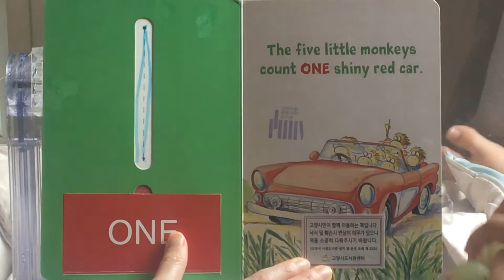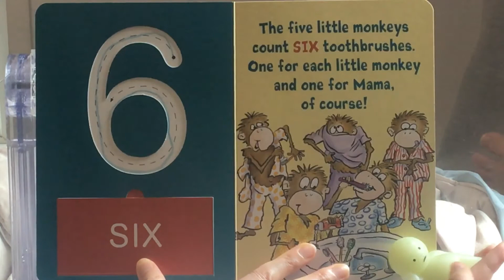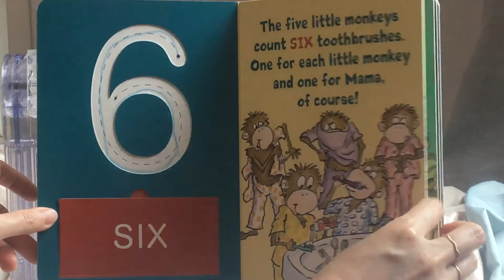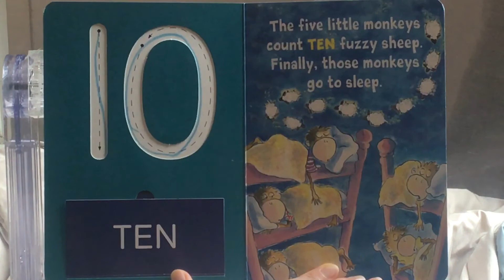Five little monkeys count and trace